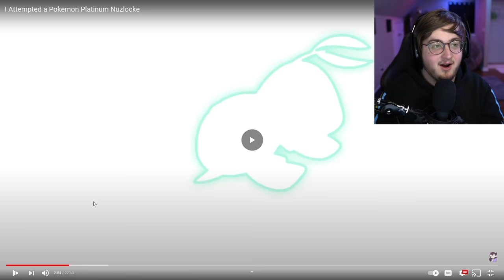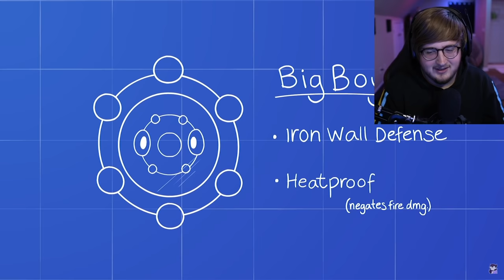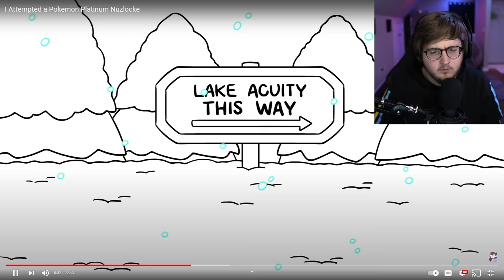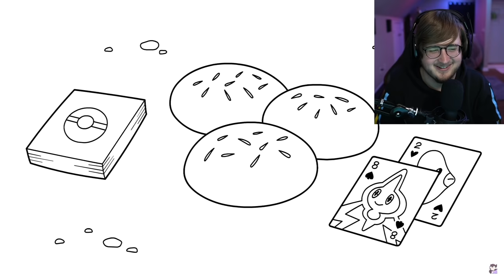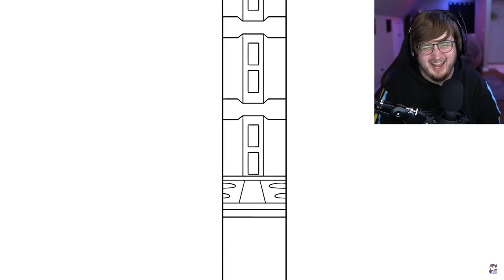Pokemon TikTok Star Reacts to "I Attempted a Pokemon Platinum Nuzlocke"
Reacting to JaidenAnimations Platinum Nuzlocke!

Pokemon TikTok Star Purplecliffe reacts to JaydenAnimations : I attempted a Pokemon Platinum Nuzlocke